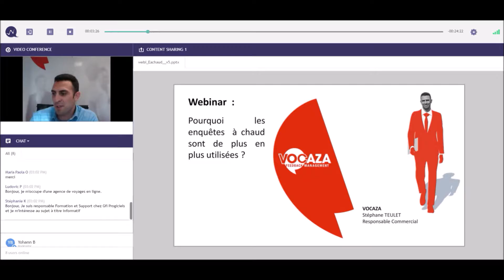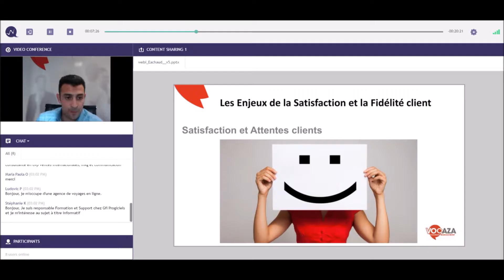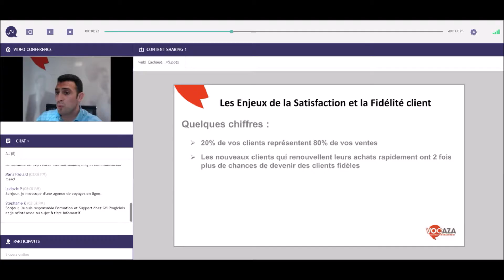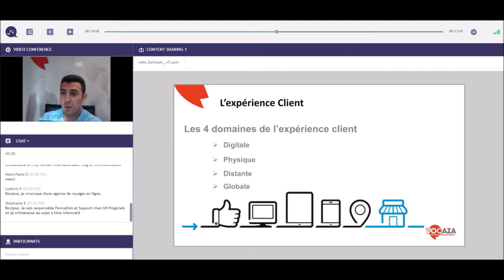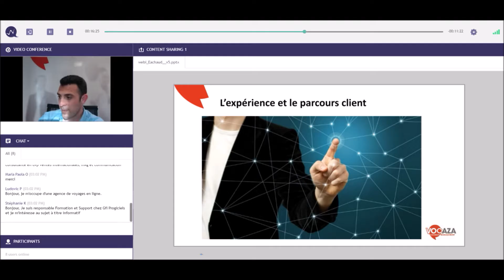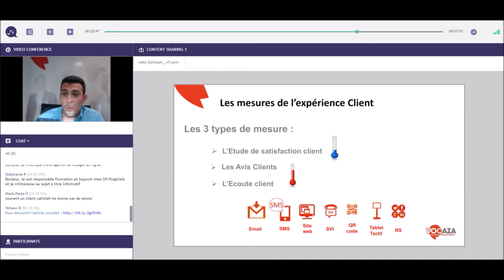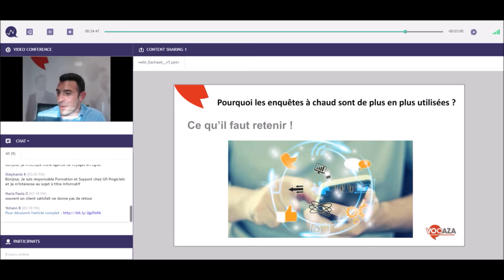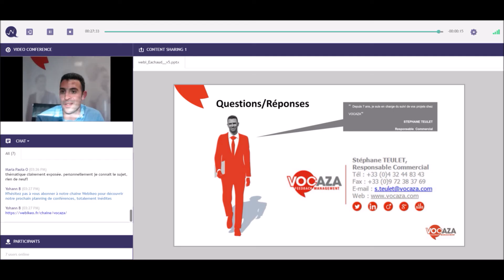Pourquoi les enquêtes à chaud sont de plus en plus utilisées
Découvrez dans ce webinar la différence entre les enquêtes de satisfaction à froid, les enquêtes de satisfaction à chaud et les avis clients.
Ces 3 thématiques sont abordées par les prestataires de l’écoute et de la relation client mais les différences entre elles ne sont pas si explicites. Nous proposons dans ce Webinar de faire la différence entre elles et vous expliquer les raisons de la prépondérance des enquêtes de satisfaction client à chaud de nos jours.